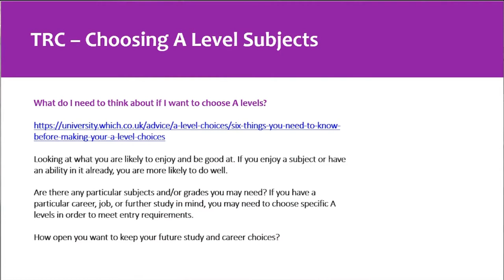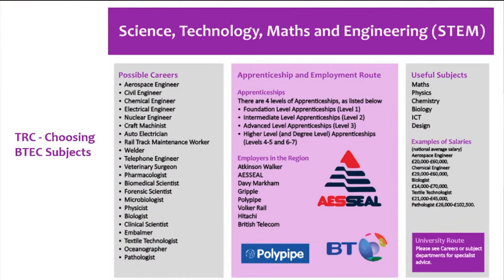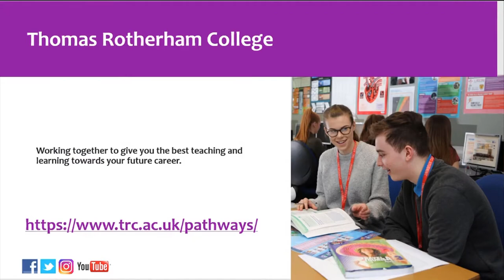Careers Talk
Watch our Careers talk from our Virtual Open Event again and get all your careers related questions answered.